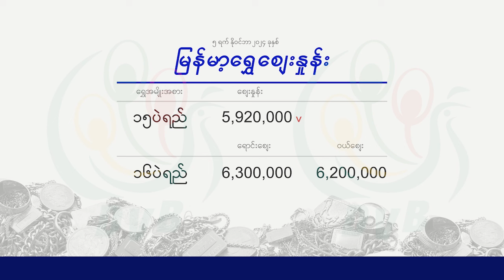ငွေဈေး ရွှေဈေး (၅ ရက် နိုဝင်ဘာလ ၂၀၂၄ ညနေပိုင်း)